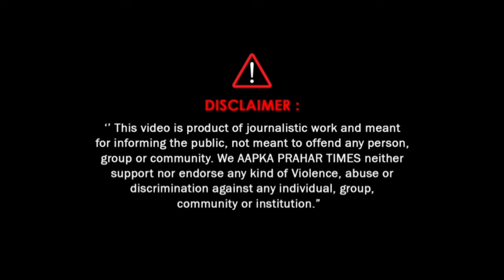जितेंद्र आव्हाड ने BJP में जाने के लिये किया था साइन [आनंद परांजपे] || Islamuddin Khan